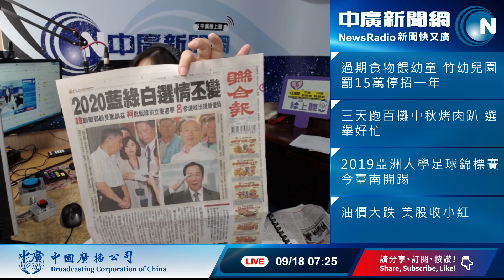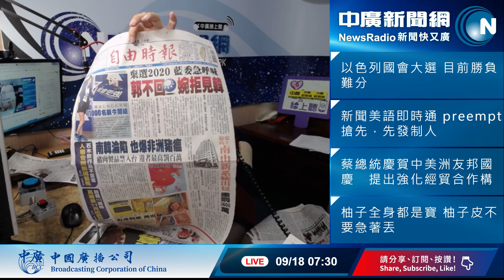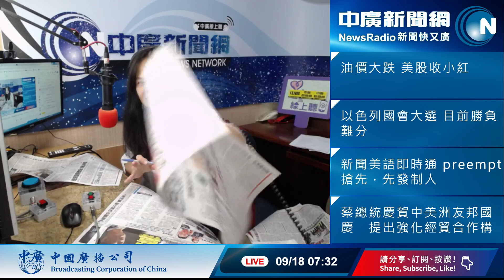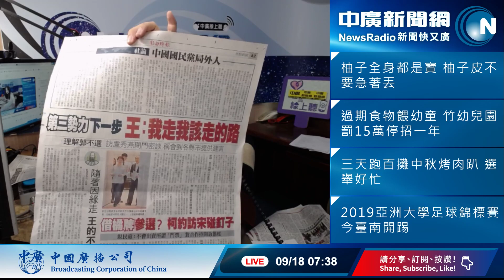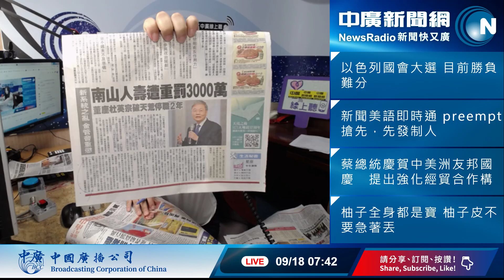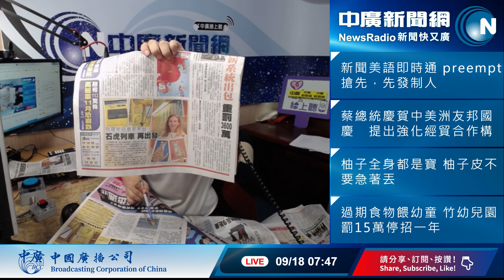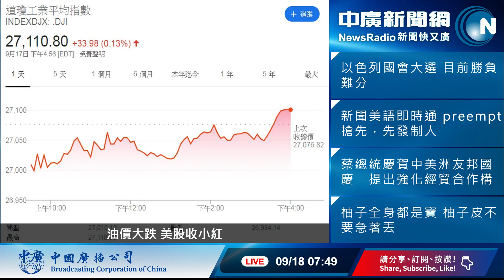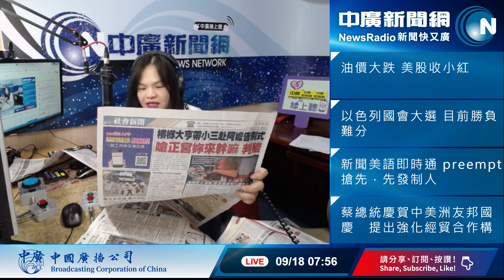20190918【中廣35分鐘早報新聞】韓營估至少贏10萬票│呂秀蓮彭百顯搭檔選好選滿│南韓爆非洲豬瘟 攜豬肉返台重罰│日媒爆桃猿要賣日本樂天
華人世界最專業的讀報《中廣35分鐘早報新聞》

台灣與索羅門群島斷交，牽動區域情勢。
美國國務院17日表示，
對於索羅門群島決定放棄與台灣數十年的外交關係，
轉向中國的做法深感失望，美國將會持續支持台灣。

鴻海創辦人郭台銘不連署參選總統，
韓國瑜透過友人聯繫郭身邊代表人士，
希望安排「韓郭會」。
不過，郭台銘辦公室回應，韓市長市政、選務兩頭忙，
郭台銘也有諸多事務，既然各自都忙，不用特地見面。